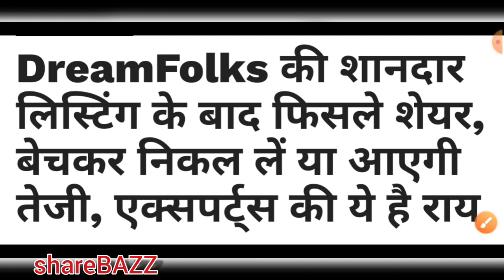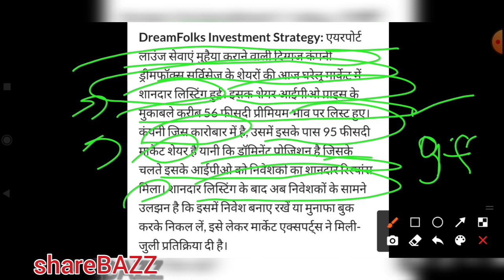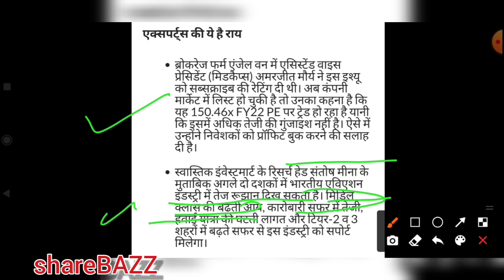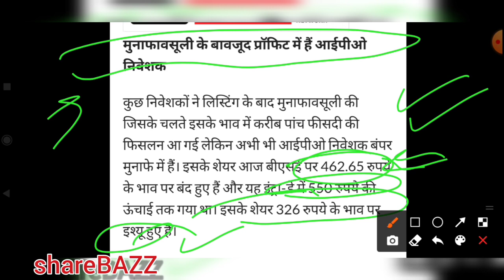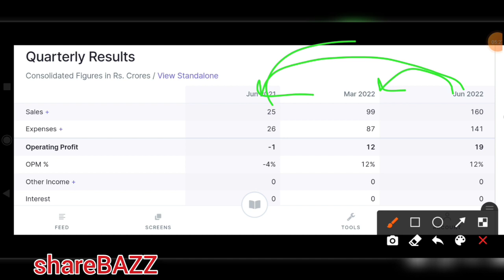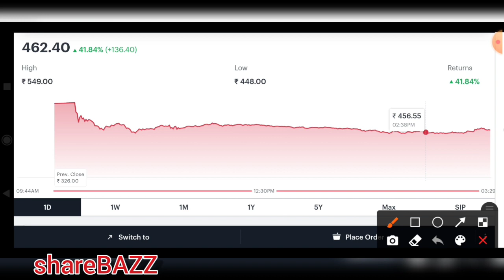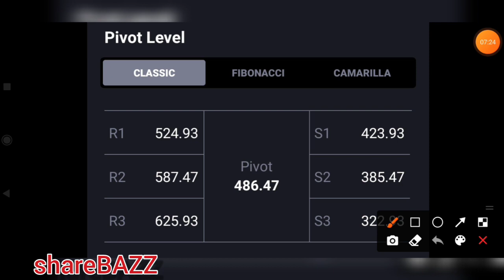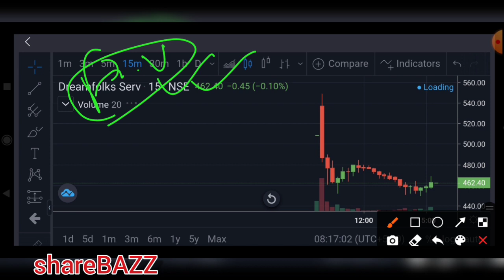dreamfolks ipo, dreamfolks ipo news,dreamfolks news today,dreamfolks latest news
Video description :
In this video we will discuss the fundamentals,  q1 numbers, news , support , resistance , target , pros and cons of the

where to invest today in share